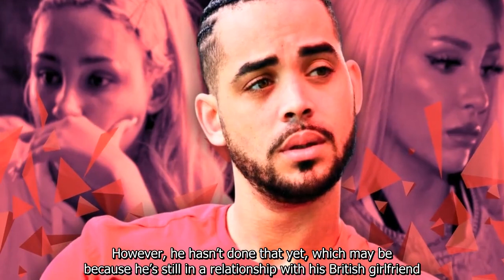90 Day Fiancé’s Sophie & Rob Are Faking Their Split (Signs They’re Still Together)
90 Day Fiancé’s Sophie & Rob Are Faking Their Split (Signs They’re Still Together).
90 Day Fiance offers a unique look into the world of international dating and matrimony.